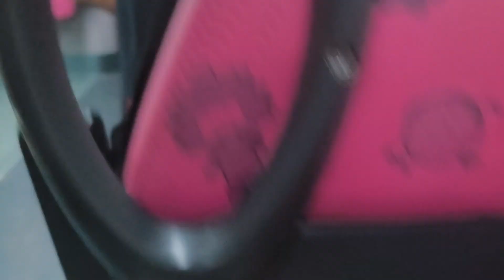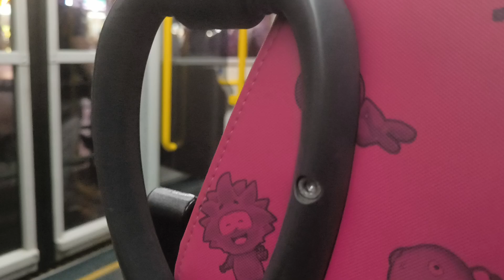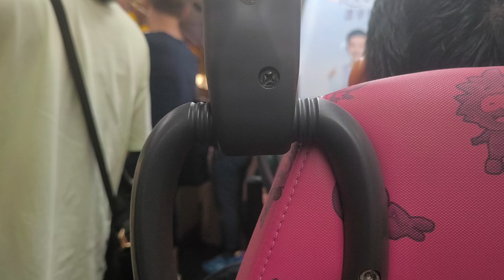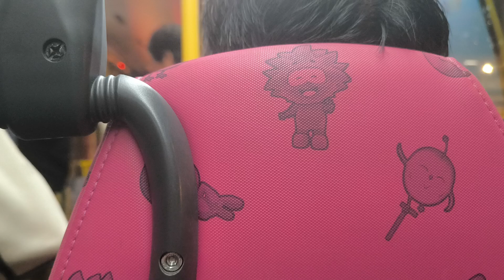(樣板風筒走進秀茂坪）九巴1A 尖沙咀碼頭至中秀茂坪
九龍市區巴士路線1A，由九巴營辦，來往中秀茂坪及尖沙咀碼頭，途經觀塘市中心、九龍灣（觀塘道）、新蒲崗（太子道東）、九龍城、界限街（←）／太子道西（→）、旺角及油麻地（彌敦道）。

1A線被公認為流水線王，自1968年開辦以來一直客似雲來，九巴亦視其為「曬命線」，派車屢創本地以至全球巴士業界先河，例如在1997年成為全球首條採用三軸低地台雙層巴士（ATR1）的路線，2014年成為首條採用混合動力巴士的路線（ATH2／TA2132），2017年成為首三條加入「城市脈搏」塗裝巴士的路線之一[註 1]，以及2022年成為首批加入於九巴車隊中首次配上青綠色塗裝的單層比亞迪B12A型巴士路線之一。

此路線早於1991年2月增設空調巴士服務，是九巴第四條實施有關安排的路線[註 2]。相隔21年零3個月後，2012年5月提升為全空調服務，成為本港史上空調及非空調巴士混合提供服務最長時間的路線，亦是九巴最後十條全冷的路線之一。
歷史
2B線是往來九龍東及油尖旺的主要路線，惟未有服務油麻地以南一帶；正逢油麻地一帶的舊式住宅因興建公共設施[註 3]而需要清拆，該帶大部份居民都遷往牛頭角下邨第7座，為方便原有居民來往油尖旺，當局於牛頭角下邨居民安置後重組旺角的服務，開辦服務油麻地及尖沙咀的此路線取代2B線，並另闢11A線作輔助。[1]

改動摘要
1968年6月4日：1A線投入服務，來往觀塘（裕民坊）及尖沙咀碼頭。[2]
1971年9月15日：延長至中秀茂坪。
服務初期
1968年6月4日：1A線投入服務，來往觀塘（裕民坊）及尖沙咀碼頭，觀塘總站設於裕民坊東行近同仁街。[2]
1970年7月1日：取消所有分段收費。
1971年9月15日：延長至中秀茂坪，收費亦由兩毫增至四毫。
1974年3月13日：配合太子道至荔枝角道行車天橋施工，往中秀茂坪方向繞經運動場道、砵蘭街、界限街、花園街、太子道、洗衣街、花墟道及園藝街前往太子道，不再直接由彌敦道右轉。[3]
1975年1月9日：往中秀茂坪方向改經勵德街，不經述德街。
1975年12月12日：上午十時起，往中秀茂坪方向改經基堤道，不經勵德街。[4]
1976年：因應地鐵修正早期系統施工，往中秀茂坪方向實施交通改道：
1月28日：轉入界限街後直駛至聯合道路口，不再途經花墟道及太子道。
3月3日：上午十時起，繞經公眾四方街、上海街、旺角道、洗衣街、花墟道、園藝街、太子道、基堤道前往界限街原有路線。[5]
1980年9月23日：往中秀茂坪方向改經窩打老道前往上海街，不經公眾四方街，以配合介乎甘肅街與窩打老道之間的彌敦道恢復雙程行車[6]，惟於同年12月10日打回原形。[7]
1986年12月29日：往中秀茂坪方向改經太子道西（西行）及通菜街往界限街，不再途經花墟道及園藝街。
1991年2月10日：增設空調巴士服務。
1992年9月25日：配合上海街改為單向南行，往中秀茂坪方向改經亞皆老街及新填地街前往旺角道。
千禧後
2002年7月28日：往尖沙咀碼頭方向增設彌敦道「豉油街」及「永星里」站，取消彌敦道「碧街」站。[8]
2002年10月19日：增設與95及270A線之轉乘優惠。[9]
2003年7月16日：由尖沙咀碼頭開出之頭班車時間由06:27提早至06:00。[10]
2010年7月5日：加強空調巴士服務。[11]
2012年5月7日：提升為全空調巴士服務。[12][13]
2015年6月27日：增設到站時間預報。[14]
2017年7月18日：因應清拆橫跨太子道東的K9高架道路，往中秀茂坪方向的「采頤花園」站臨時遷移至太子工業大廈外。
2018年2月12日：增設與9號線的八達通轉乘優惠，以配合該路線同日起不再服務尖沙咀碼頭。[15][16]
2019年3月1日：因應太子道東近景泰苑進行道路工程，往中秀茂坪方向的「景泰街」站臨時遷移至采頤花園第5座外[17]，至2021年6月30日止，其後遷回2017年7月18日前的站位。[18]
2021年7月12日：由中秀茂坪開出的頭班車時間由05:30提早至05:15。[19]
用車E6T2 VG8443 拍攝日期7月15日